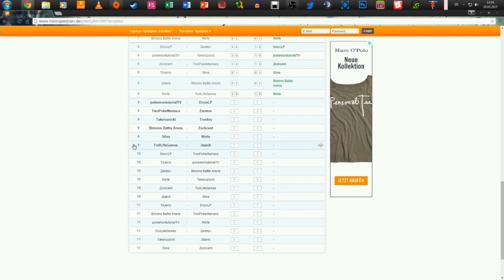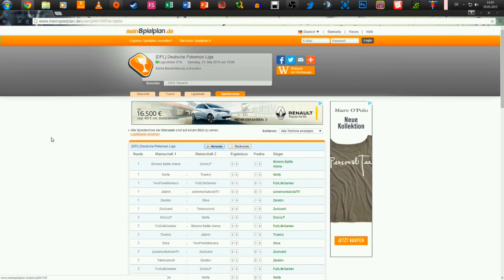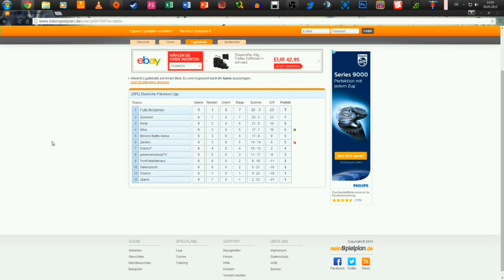Deutsche Pokémon Liga - Update vor Spieltag 9 | Buy In | Jetzt noch besser! | DPL